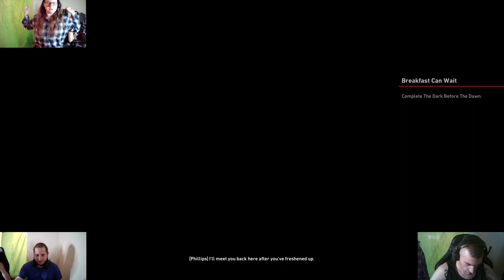Zombi apokalipszis idején mit ne tegyünk ~7 Days to Die~ 2021.11.25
És ha élőbe is akarjátok nézni, kövessetek be minket Twitchen is, és kapcsoljátok be az értesítéseket!

~Vivieni~